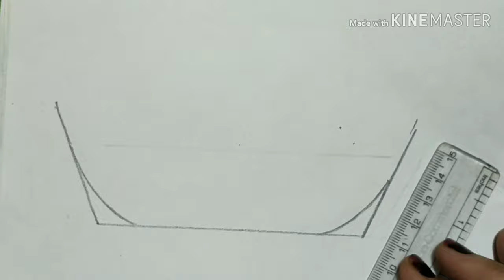How to draw boat | step by step drawing for kids | नाव की drawing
About this video- friends mane is video me boat (नाव ) की drawing aasani se aur step by step bataya hai,  I hope achhe se sikh paye bachhe.